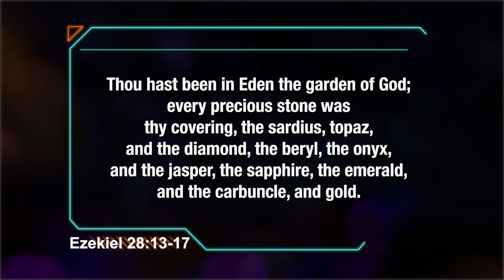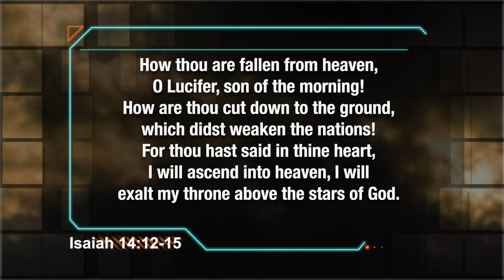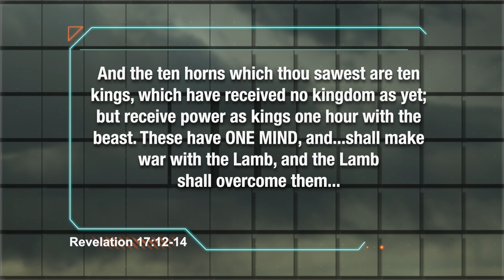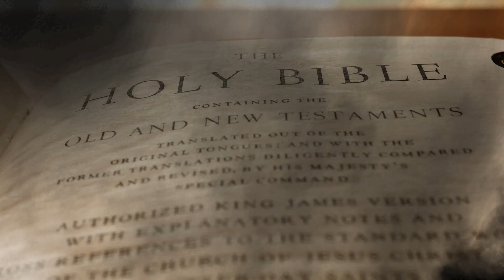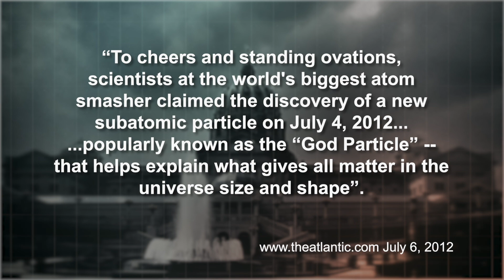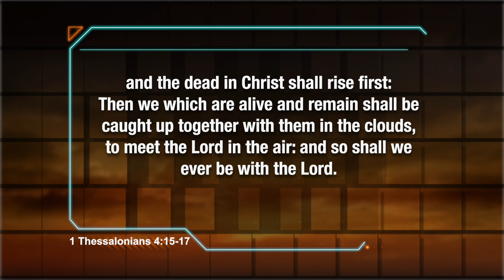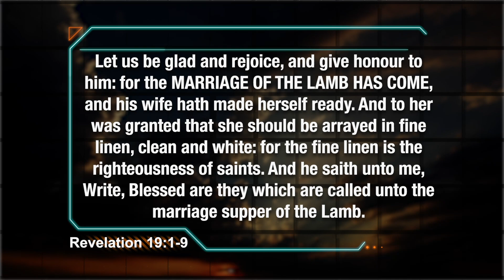Ep 54: God Laughs When Science Opposes Him | ProphecyUSA TV Show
ProphecyUSA Host Rick Pearson looks at what Scripture says when Modern Day politicians claim that they follow the Science which they think opposes Biblical miracles.  God laughs from Above.

What you will learn:
- Prophecy USA
- Bible Prophecy
- American History
- American Exceptionalism
- Covenant nations
- Providential nations
- Covenant
- The Harbinger
- Prophecy Watch
- Watchmen
- The Watchman
- Erik Stakelbeck
- David Wilkerson
- Johnathon Cahn
- Jim Bakker
- David Jeremiah
- Jimmy Evans
- Joel Olsteen
- CBN news
- End times
- Greg Laurie
- John Hagee
- Cornerstone Church
- Flashpoint
- TBN
- Daystar
- CUFI
- Isreal
- Zionism
- The HOUR that Changes Everything
- Nuclear War
- EMP bombs
- Tribulation
- Seven seals
- SevenTrumpets
- Seven Vials
- Armaggedon
- The Rapture
- Bible Prophecy
- Prophecy in 2022
- Jesus Return
- Christ Return
- End Times